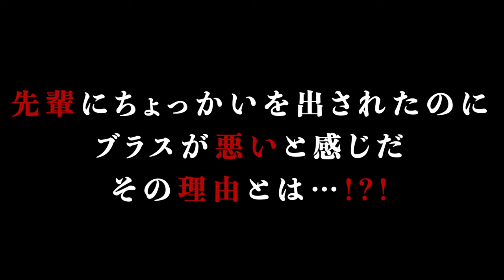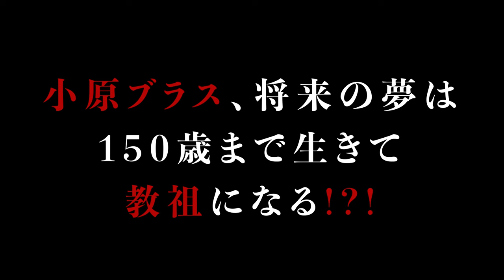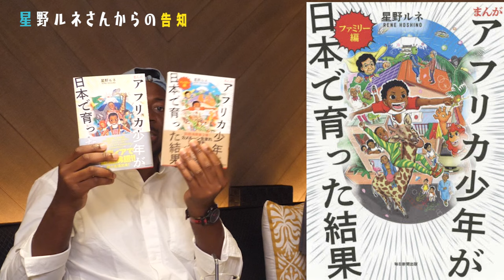日本で育った外国人の幼少期あるあるに笑い泣きwww 【星野ルネコラボ 後編】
＼コラボ動画 前編はこちら／
日本で育って本当に良かった！幼少期、同郷の思い出に爆笑ww【星野ルネコラボ 前編】

今回場所提供のご協力をいただいた「63cafe」